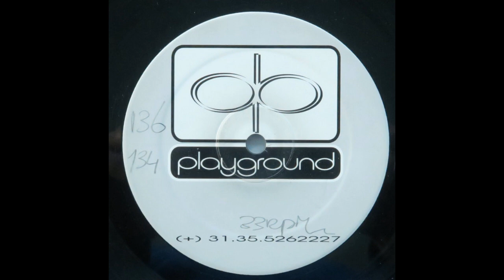De Bos – Ghostrider (Horn Mix)